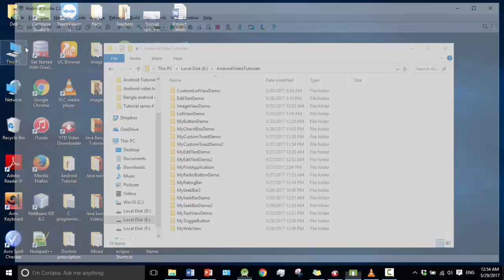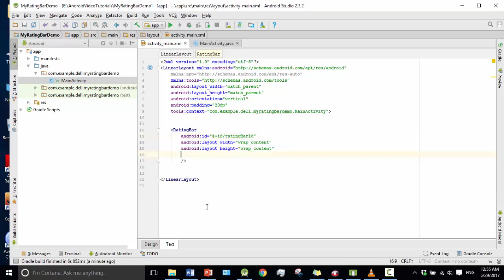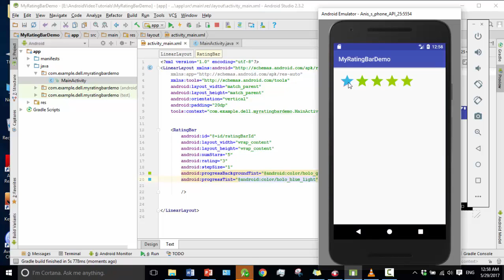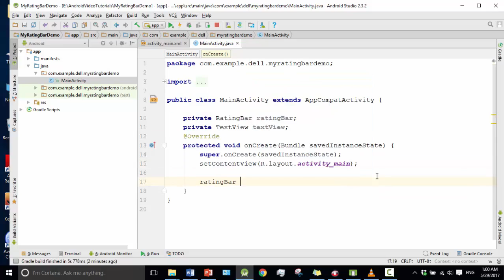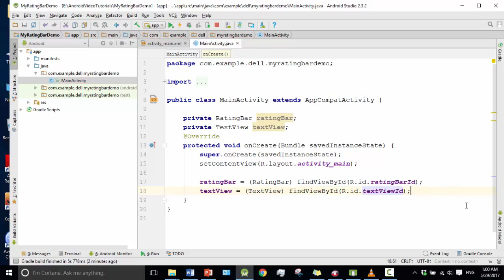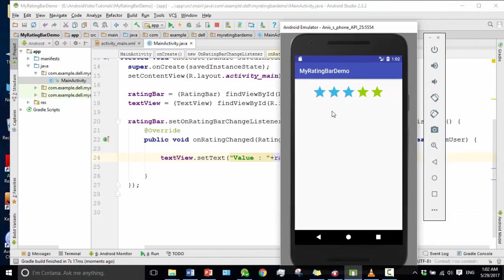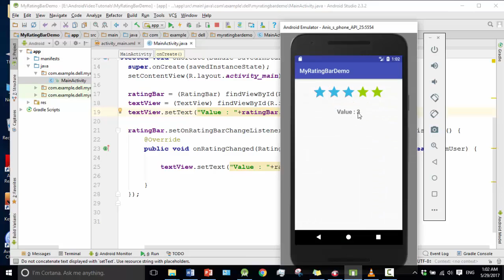Android Bangla Tutorial 2.28 : ratingbar in android studio example